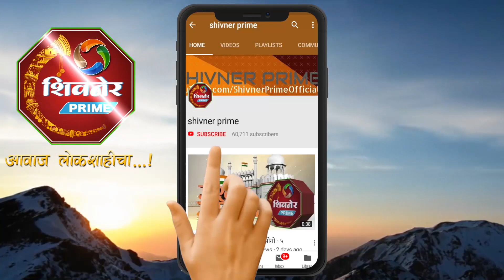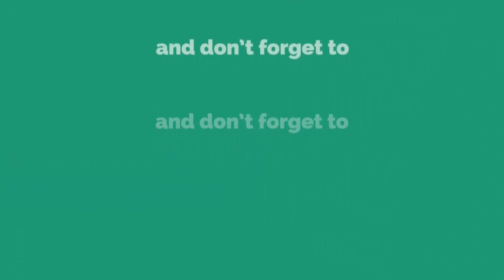जुहू चौपाटी मुंबई येथे शाळेला सुट्टी मिळताच पर्यटकांची प्रचंड गर्दी